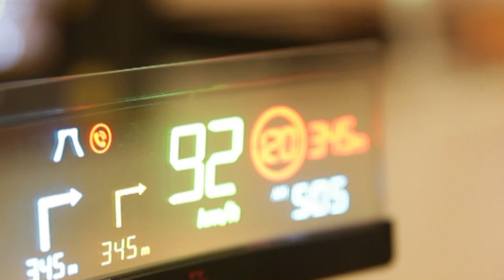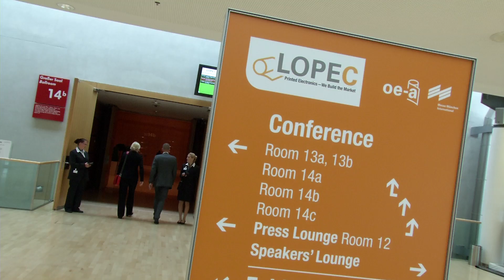LOPEC 2014 Impressions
Growth all around: organic and printed electronics presents its enormous potential at LOPEC 2014
More visibility for new technologies in the market! LOPEC 2014 has fulfilled this aspiration of the printed electronics industry and improved on its already successful record: with more than 2,000 participants - an increase of over 10 percent - as well as strong growth in exhibitor and exhibition space numbers, the 6th International Exhibition and Conference for the Printed Electronics Industry in Munich just came to a close.

"We need platforms like LOPEC to make new technologies visible for the end-market", Khalil Rouhana, Director in the Directorate-General for Communications Networks, Content and Technology of the European Commission summarizes his impression of this year’s LOPEC, and goes on: "The EU is supporting Research & Development and innovations in printed and organic electronics with 70 million euros in 2014 and 2015 - this underlines the importance of this new technology."

Enjoy on this video the impressions of LOPEC 2014 - we are looking forward to seeing you in Munich from March 3-5, 2015 at LOPEC.